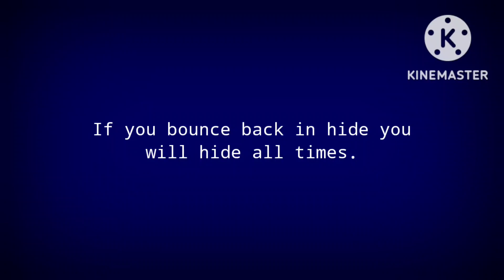Pound jumpscare(read desc)